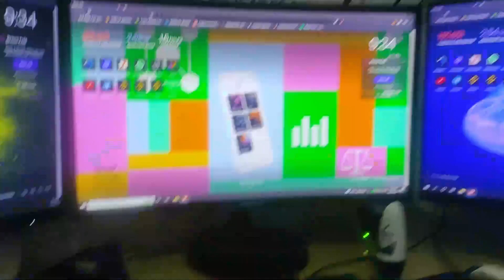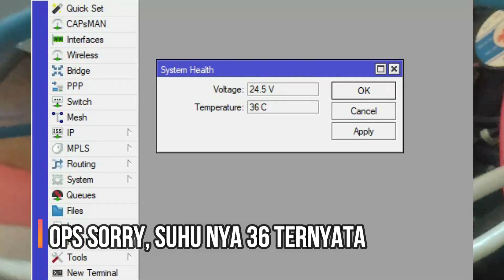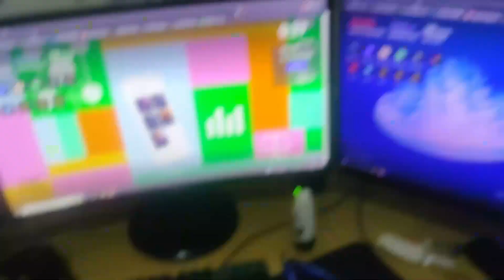Show off Jaringan RT/RW Net, 12 Rumah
Topologi RT RW NET Rumahan, Jumlah Client 12 Rumah yang di fasilitasi menggunakan jaringan lan, fo dan wireless. simak saja video nya sampai selesai.
7 via fo
3 Kabel Lan
2 Via ubnt loco m2

Jika ada masukan silakan tulis di kolom komentar